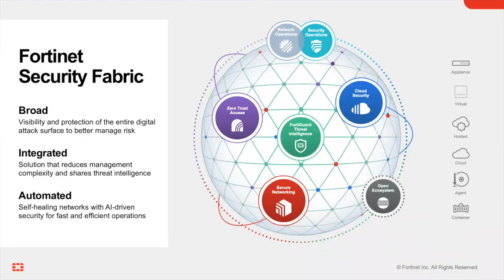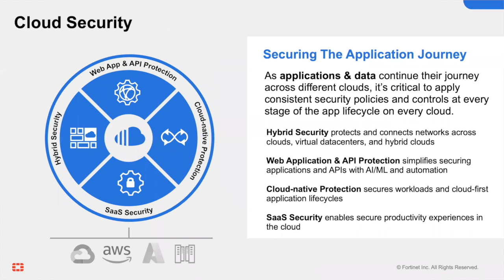Fortinet Cloud Security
As organizations continue to drive towards digital acceleration, their application journeys sprawl across multiple clouds and virtual and physical data centers. Unfortunately, in the process, organizations are faced with increased operational and deployment complexities, loss of visibility, and increased security risks, particularly in light of skills and resource gaps. Fortinet can help organizations solve for these concerns with Fortinet Cloud Security that secures any application journey on any cloud.